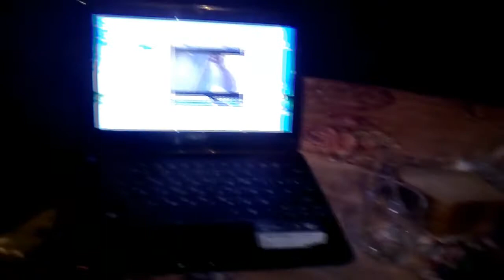Одинокая печалька Алтая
Грустничок в Усвятах .